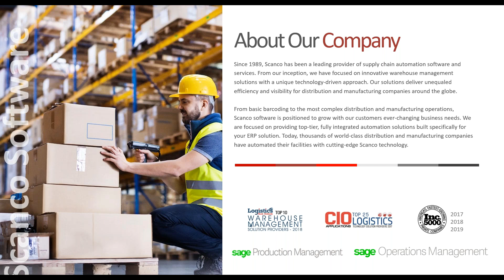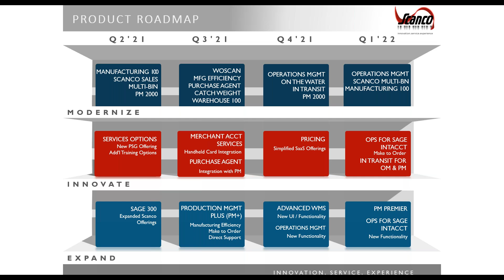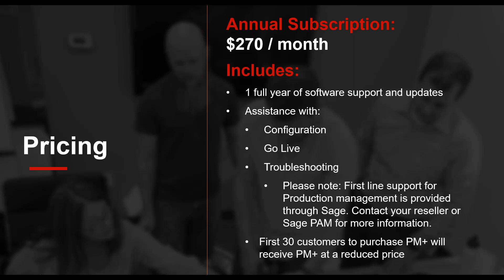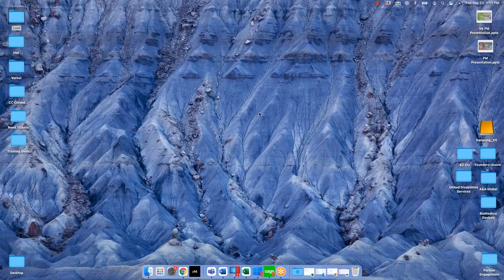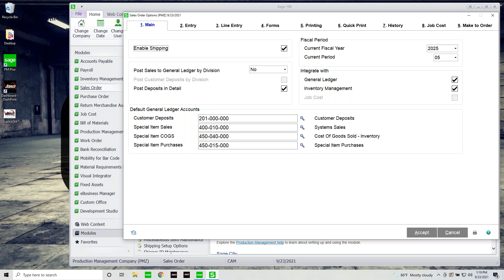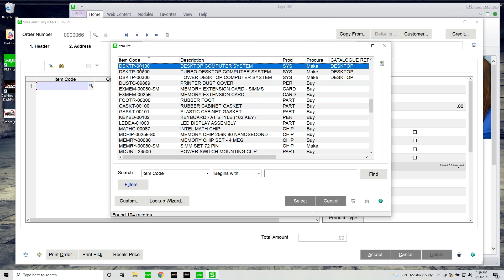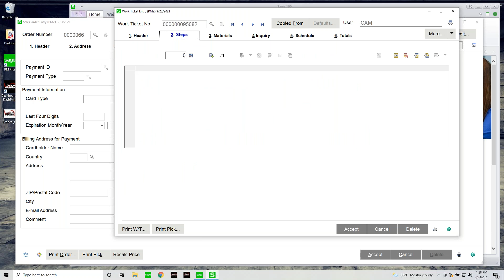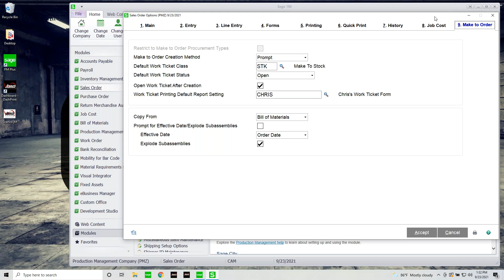Increase Efficiency and Functionality With Scanco's Production Management Plus (PM Plus)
Learn more about Production Management Plus (PM Plus). Developed by the same publishers of Production Management, Operation Management, and Sage Mobility, this new product from Scanco adds features and functionality beyond what we developed for Sage in Production Management.

In the webinar, we discuss:

• Why we are developing PM Plus
• What new functionality, including Make to Order, is currently available
• What will be included in future releases
• How PM Plus will be priced and supported